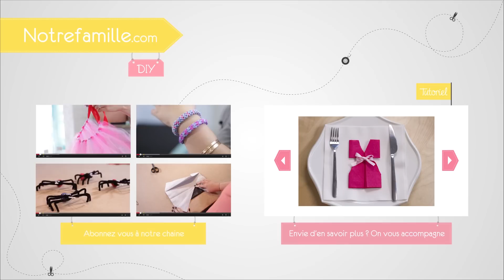DIY : Pliage de serviette en forme de robe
Voix comment réaliser très facilement,  un pliage de serviette en forme de robe, idéal pour un anniversaire, une babyshower ou un baptême ou même la Saint-Valentin...